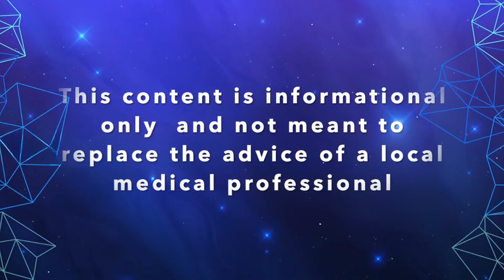Photobiomodulation (Light Therapy) Treatment for Parkinson's | What's Next Wednesday 1/29/2025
In this livestream I will highlight the topic of photobiomodulation (PMB) to treat and manage the symptoms of Parkinson's Disease.

Please be sure to join our FREE group the Parkinson's Disease Education Community

Keep in mind that links used for recommended products may earn me a commission when you make purchases. However, this does not impact what products I recommend. If I recommend a specific product it is because it has been vetted by myself or based on personal experience.